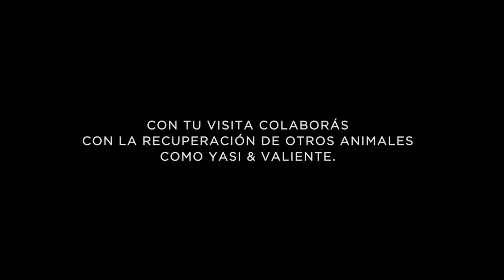Temaikèn - Yasí y Valiente. Dos ciervos en peligro.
Esta temporada llega la aventura de dos ciervos de los pantanos en peligro. Vení a Bioparque Temaikèn a conocer su historia